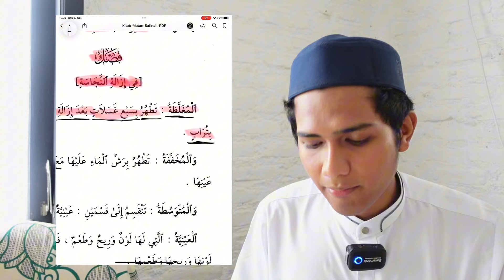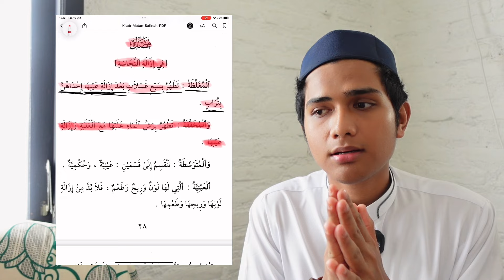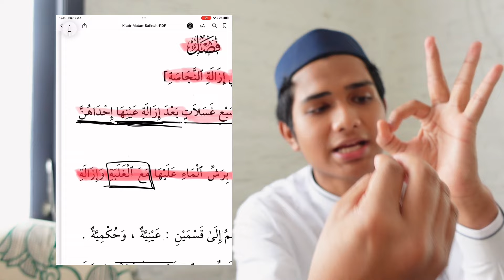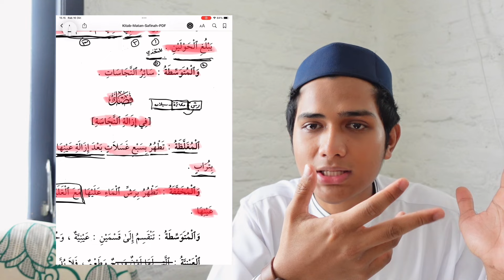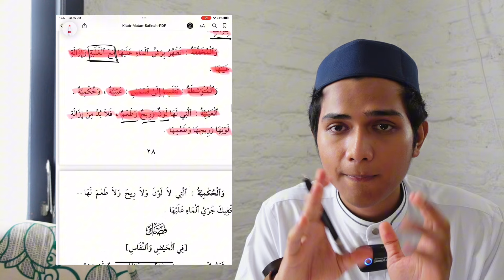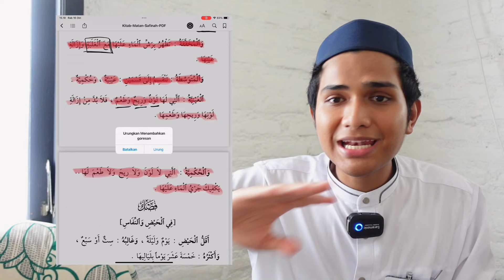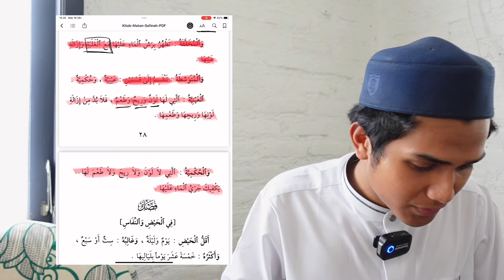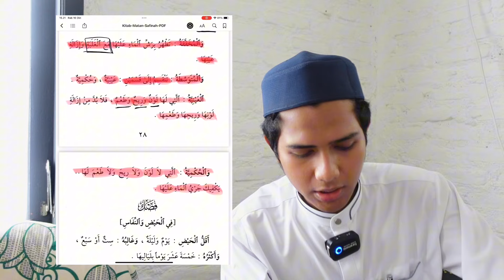(23) SAFINAH AL-NAJAH | Cara Menghilangkan Najis | Kadam Sidik